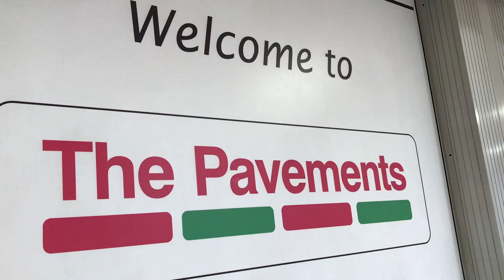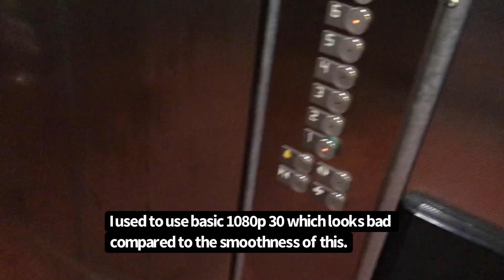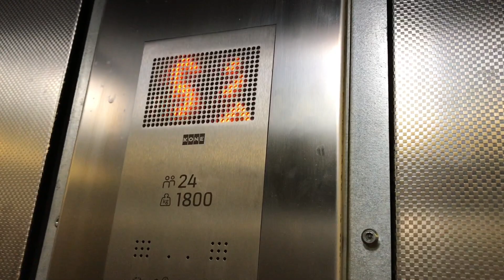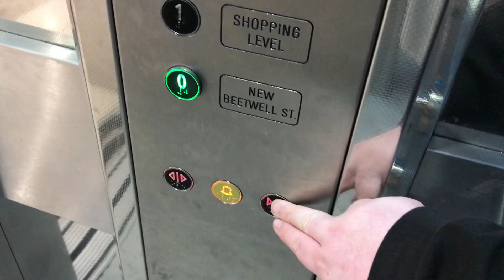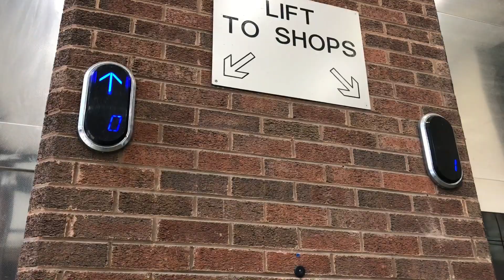Lifts @ Chesterfield The Pavements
16/4/23

Filmed in 1080p 60 smooth with the iphone 7+